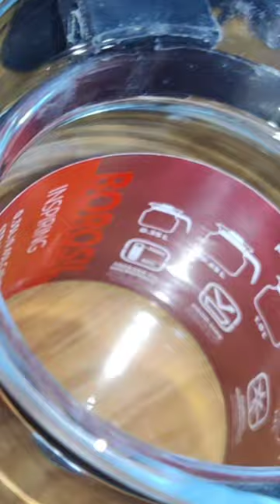Unboxing Borosil Carafe | mini tea ☕ kettle borosil teakettle tea 🍯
Unboxing video of a Borosil Carafe with strainer in lid . very cute glassware. mini ☕🍵 pot . can be use on stoves on low heat .